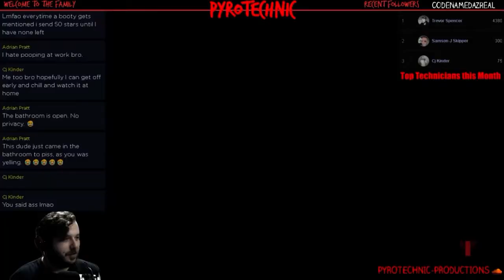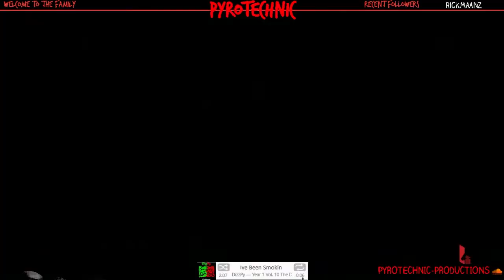Montage Level 1 - Why watch Pyrotechnic? (BEST OF GAMING MONTAGE)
Come say Hi and Help the Family Grow!
Tip me on
Looking to start a new community!
Come start what could be the best streamer / viewer Family ever!
Got a game you think I should play? Let me know!
If you like the stream consider giving it a like a share, that's all the rage these days.